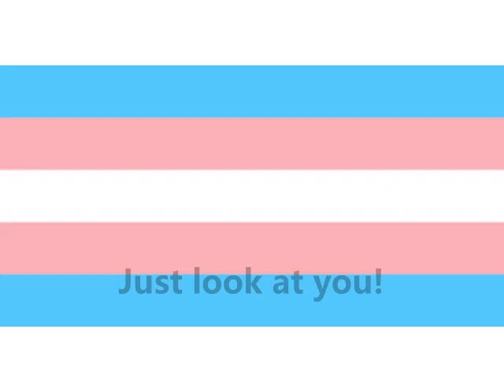Just look at you!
Comment and anger at the latest attack on trans people.

And here's some info on the content. Pics included are:

- the trans flag: generic

- Daughters of Revolution by Daughters of Revolution by Grant Wood (1932): public domain in most places

- The Night of Enitharmon's Joy by William Blake (1795): public domain

- The Dance of the Rats, attributed to Ferdinand van Kessel the Elder (C17th): public domain

- The hyena in the menagerie at Frederiksberg Castle by Jens Juel (1767): public domain

- Saturn Devouring his Son by Francisco Goya (c. 1819–1823): public domain

- Night & Dawn by Evelyn De Morgan (Probably 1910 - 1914): public domain

- Trans Rights protest original photograph: provided originally with permission of artist

- Trans Rights protest Portsmouth: original photograph: provided with permission of demo organiser

- Trans Rights Flag Flying of uncertain origin: if this is yours, you can prove it and wish for me to not use it, please let me know